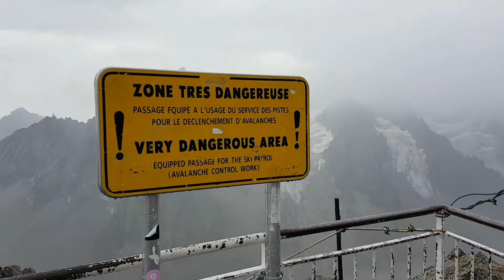Hiking Aiguille des Grands Montets - Chamonix, France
The Aiguille des Grands Montets is a mountain in the Mont Blanc massif in Haute-Savoie, France.